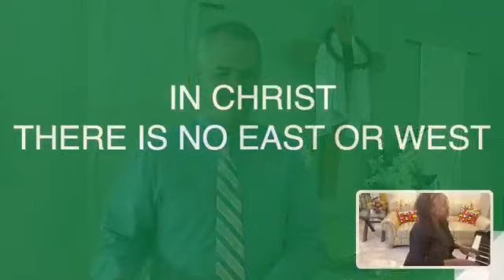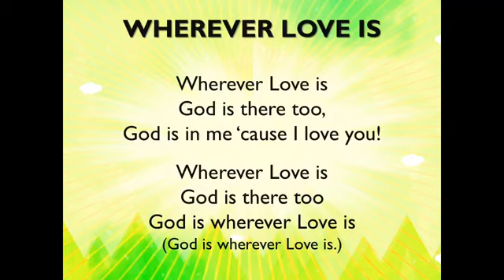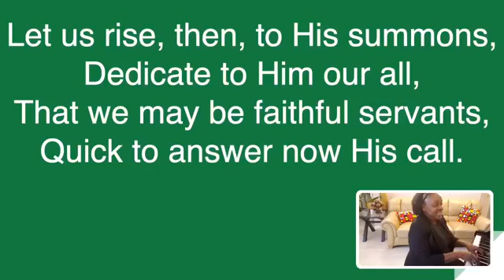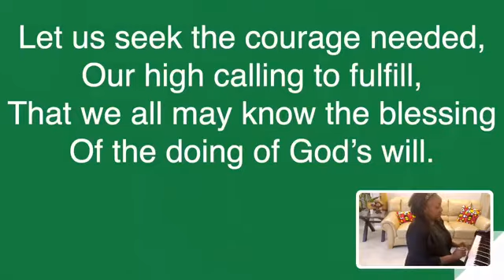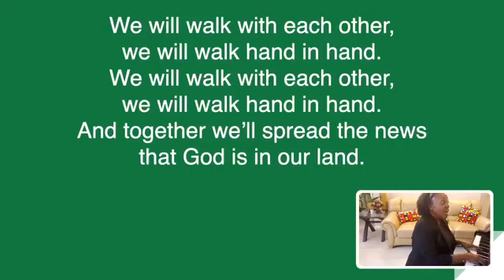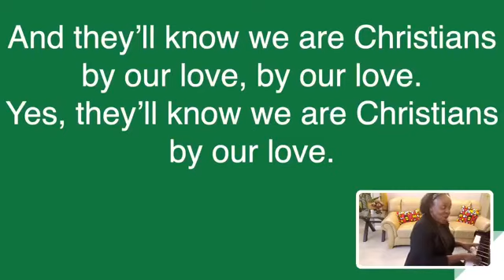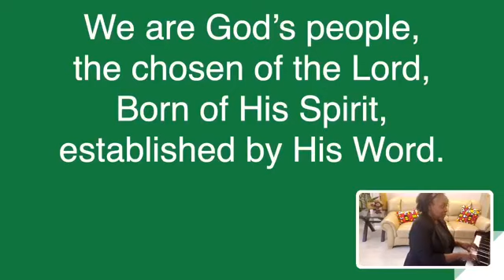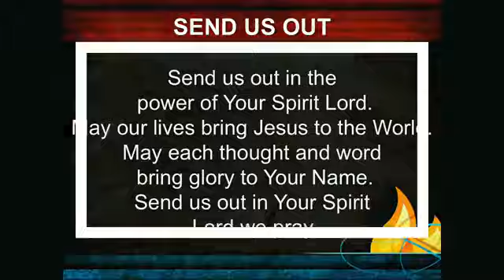Worship Service June 7